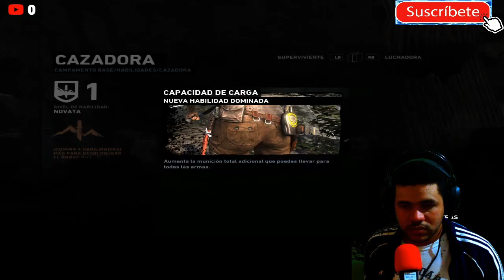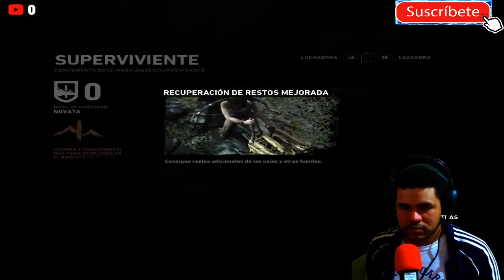TOMB RAIDER - LARA ENVÍA UNA SEÑAL DE RESCATE #3 [RESUBIDO] (PC)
Mi canal►
6
 / elblonde